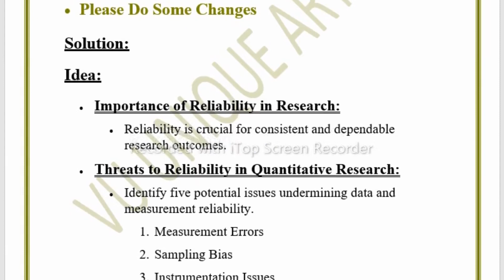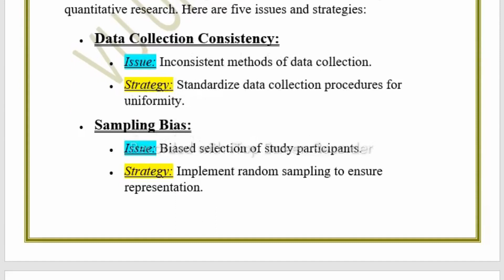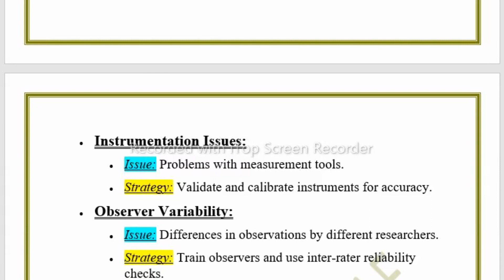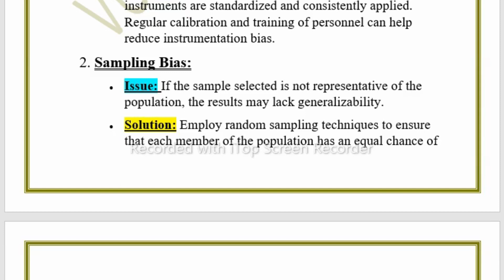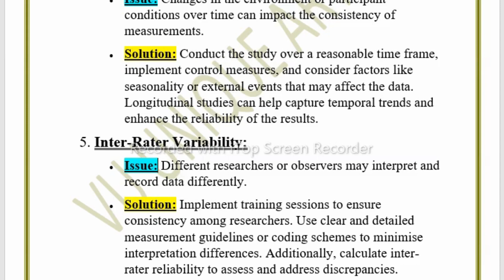SOC509 GDB 1 Solution 2023 / SOC509 GDB 100% Solution fall 2023/ SOC509 fall 2023